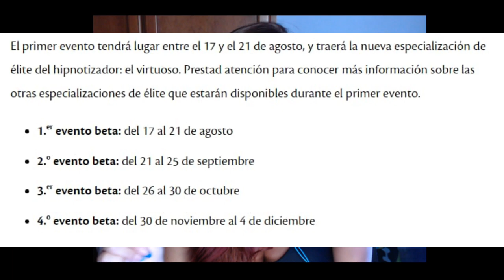Guild Wars 2 EoD Español: | Opinión del primer evento beta | Probando las nuevas especializaciones.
Muy buenas a todos, os traigo un nuevo video opinión, reseña o review de lo que he experimentado durante el primer evento beta de la expansión de End of Dragons. Este evento tuvo lugar del 17-21 de agosto y al parecer y si no hay cambios, el próximo tendrá lugar durante 21-25 de septiembre.
No os preocupéis que os traeremos toda la información conforme la vayamos obteniendo.
Me encantaría que me dejarais en la caja de comentarios vuestras experiencias y opiniones, que siempre me encanta leeros.

O bien podéis mandarme un mensaje privado o agregarme a amigos:
LadyPurupuru#2540

La configuración de mi pc y periféricos:
GPU: GeForce GTX 1060 6GB
CPU: Intel(R) Core(TM) i5-7500 CPU @ 3.40GHz
PLACA: MSI Z270-A PRO - Placa base PRO
Memoria RAM: 16 GB RAM
REFRIGERACIÓN: Cooler Master Hyper TX3 EVO CPU Cooler
FUENTE: Nox Urano VX 850W PFC
SSD: 240 GB Kingston UV400
CAJA: Zalman Z11 Plus USB 3.0 Azul
TECLADO: Thunder X3 TK25 Teclado Gaming
RATON: Owlotech MS-200 Ratón Gaming 2400 DPI
CASCOS: Bluestork KORP3 Auriculares Gaming
Resolución actual: 1920 x 1080, 60Hz
Sistema operativo: Microsoft Windows 10 Pro

00:00 Introducción
04:11 Opinión del Augurador, nueva espec del Nigromante.
15:33 Opinión del Virtuoso, nueva espec del Hipnotizador.
18:29 Opinión del Subyugador, nueva espec del Guardian.
23:44 Despedida + info final.